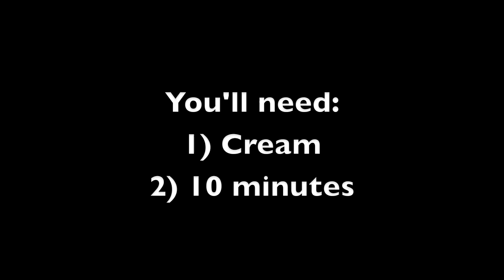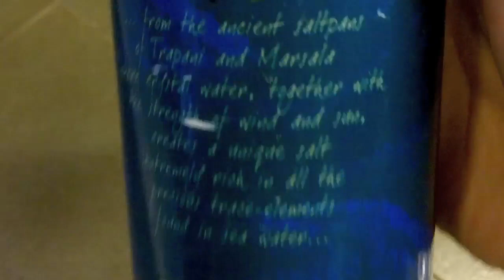Как сделать масло в домашних условиях/ How to make raw butter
ОЧЕНЬ рекомендую  - Аркадий Мамонтов.Вся правда о еде
зы. Запасайтесь пальмовым маслом, будем вместе делат мыло.
Сливочное масло - делаем сами

В начале века болезни сердца были рекостью, в то время, как стреднестатическая семья каждый день употребляла домашнее масло и дугие насышенные жиры в 10 раз больше, чем сейчас. К 1960 году - болезнями сердца страдало рекордное количество человек. Приметно в это же время, животные жиры начали активно заменяться гидролизированными овощными маслами.
Домашнее сливочное масло - богато витамином А в его самой легкоусваяемой форме. Витамин А необходим для здровья щитовидной железы.
Домашнее сливочное масло -  содержит lauric кислоту, которая успешно борется с грибковыми инфекциями и кандидой
Домашнее сливочное масло -  содержит лецитин, необходимый для метаболизма холестерина
Домашнее сливочное масло - содежит анти-оксиданты, которые защищают от свободных радикалов, антиоксиданта, которые предотвращают ослабление артерий
Домашнее сливочное масло - богато насыщенными жирами, которые защищают организм от опухолей и раковых образований
Домашнее сливочное масло - богато витаминами группы Д - которые необходимы для усвоения кальция
Домашнее сливочное масло - содержит витамин К2, который помогает организму усвоить минералы, а также выводит излишки солей из суставов
Домашнее сливочное масло - богато холестеролом, который особенно полезен детям для развития могза и нервной системы